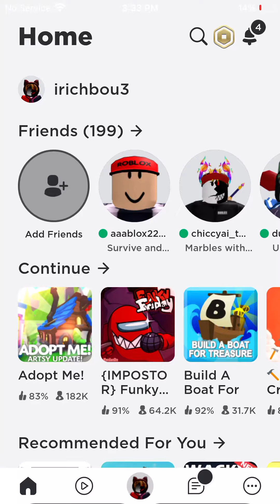Fnf vs imposter but if I miss a note the video ends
Sorry about this one it wasn’t rushed but I tried hard to make a video after a while cause I had stuff to do so pls enjoy this